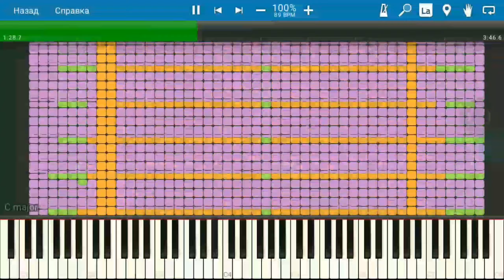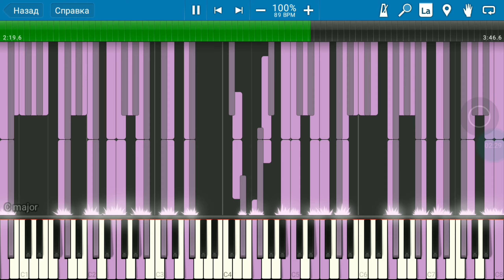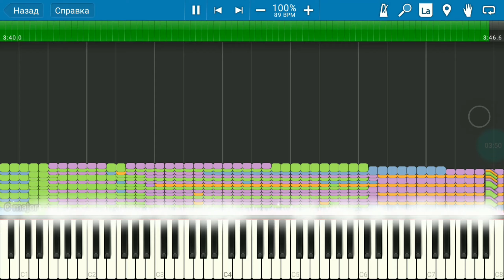[DarkMIDI] Sony XPeria Alarm | 680k notes